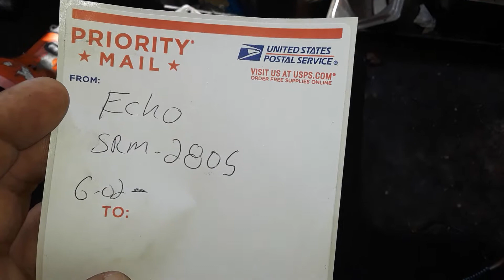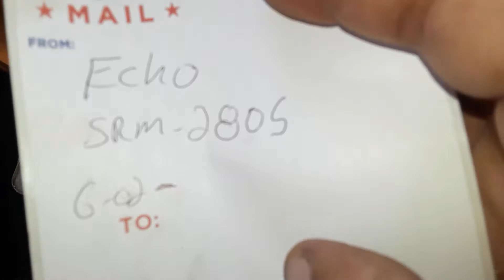Fumero305myebaystore echo srm-2805